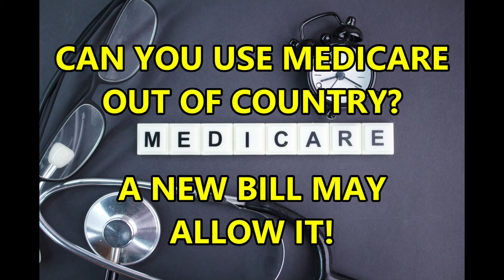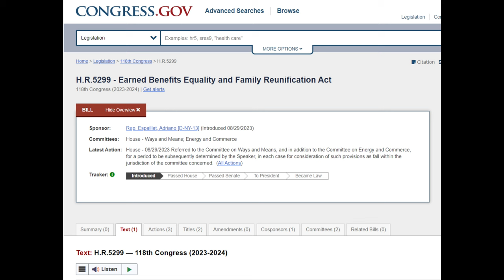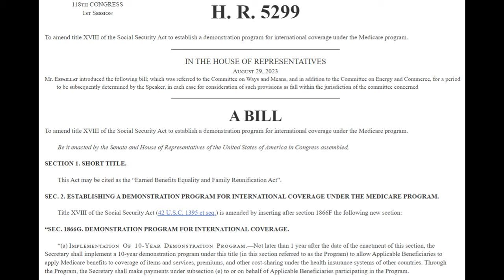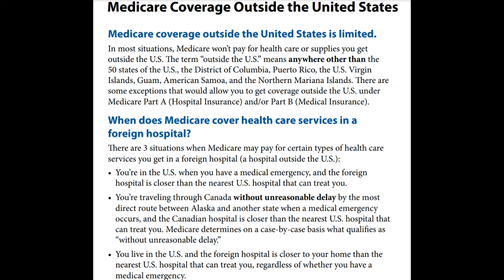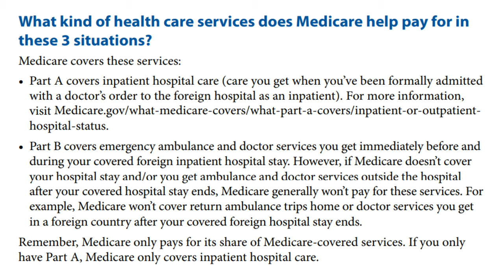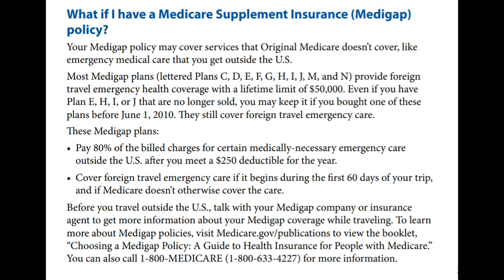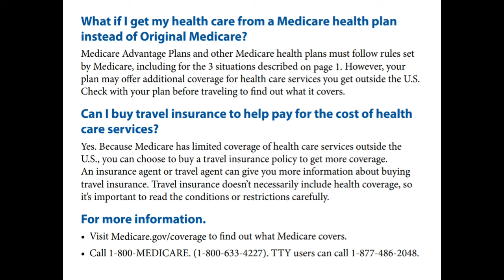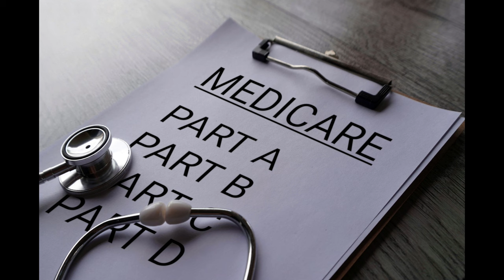A NEW LAW IF PASSED WILL ALLOW MEDICARE USE OUTSIDE OF THE USA!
MEDICARE medical insurance from the USA is limited in use outside of the country.  A new bill in congress will expand coverage to several foreign countries including the PHILIPPINES, if passed.